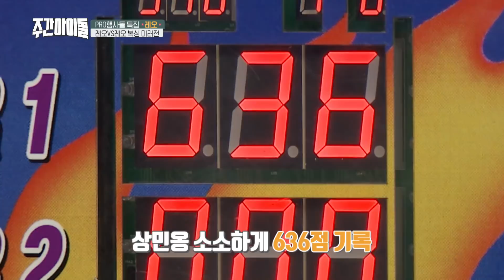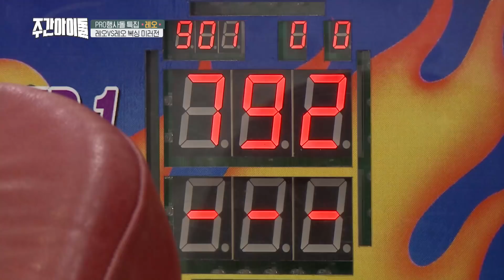[Weekly Idol EP.367] Weekly Idol Makes VIXX LEO Strong Back in Solo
Weekly Idol Makes VIXX LEO Strong Back in Solo
솔로로 돌아온 레오 강하게 키우는 주간아. 레오vs.레오 펀치 미러전